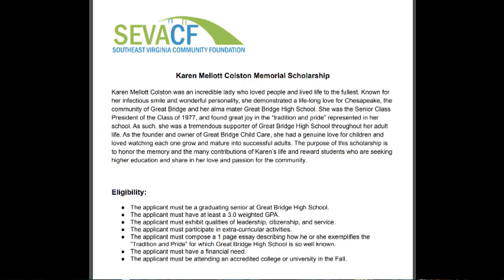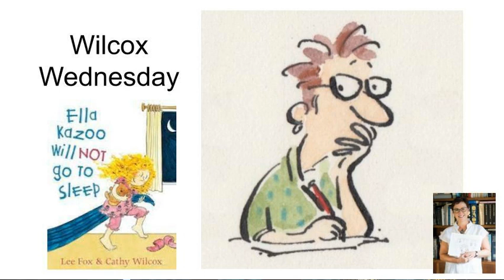Wake Up, Wildcats 3/22/23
Youth Art Month, Scholarship Alert, ASVAB Testing, Cap and Gown Pictures, SCA Service Spirit Week, Videos Needed